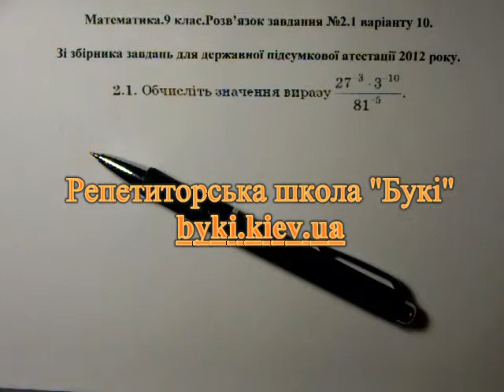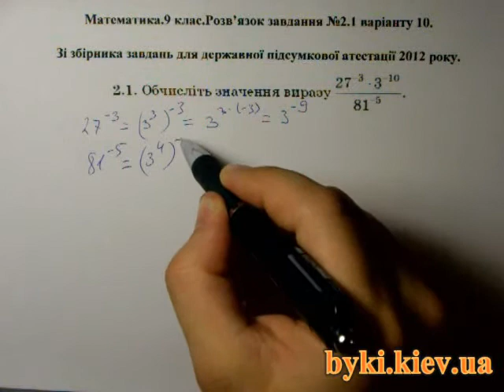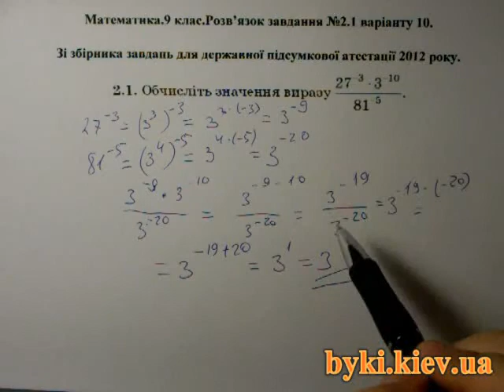ДПА 2012. 9 клас. Математика. Відео-розв'язок задачі 2.1(В 10)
Відео-розв'язок завдання 2.1 (варіант 10) зі збірника завдань ДПА 2012 року з математики